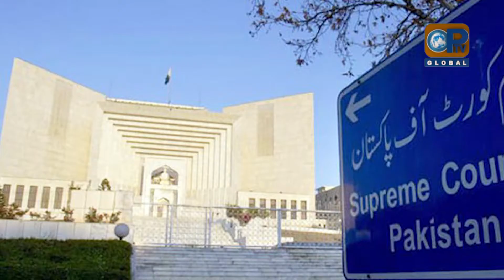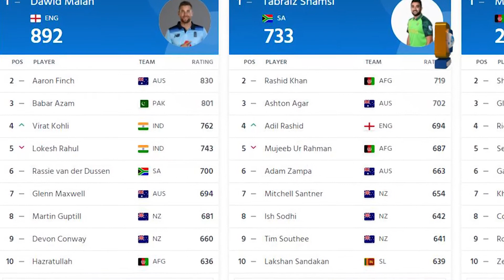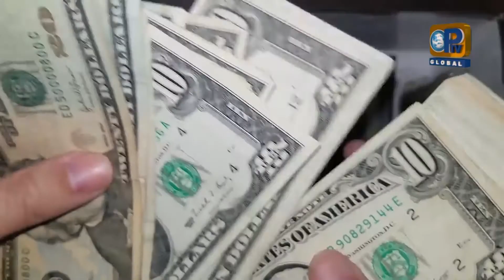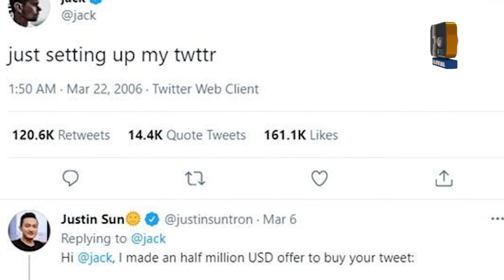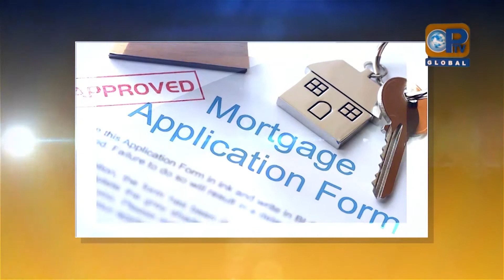Lagatar Khabrain Headline 25 03 2021#OPTVGLOBAL